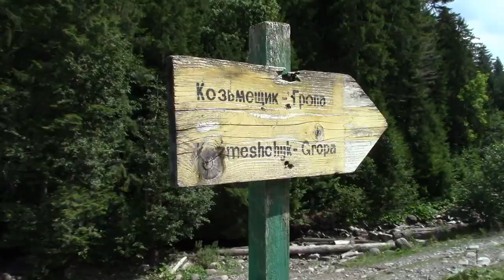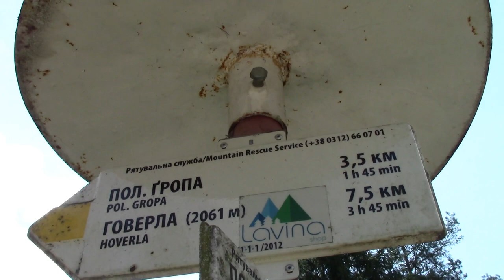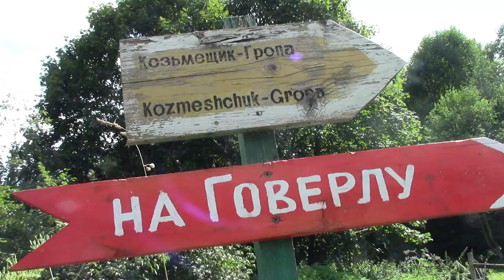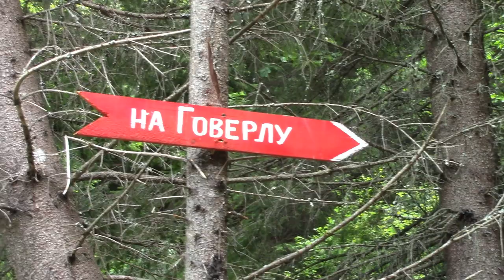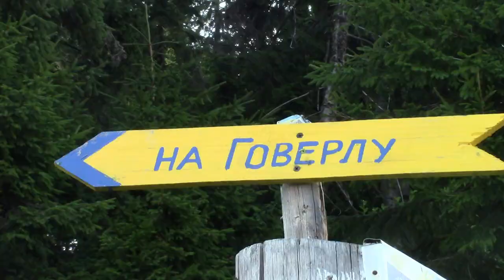🇺🇦 Hiking Mount Hoverla: HIGHEST POINT in Ukraine Carpathians {Budget Travel UKRAINE}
Accessible, the highest point in Ukraine attracts climbers to its peak.

In the Ukraine Carpathians, hiking Mount Hoverla is a moderate-to-challenging day trek of 15 kilometers. At 2060 meters, the climb from the surrounding base of Kozmeshchyk provides an elevation gain of about 1000 meters.

A little short on time, and breath, Matt fights the daylight toward reaching the summit.